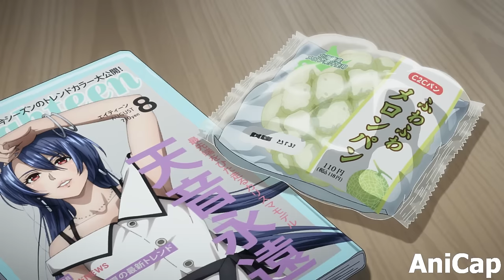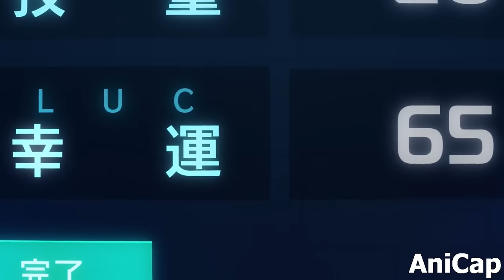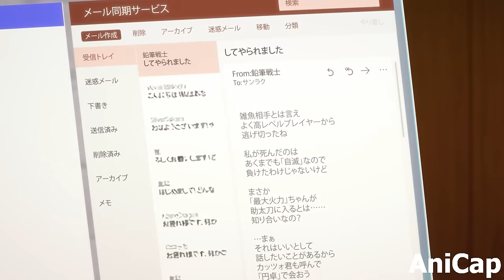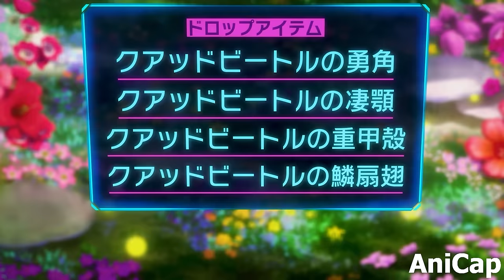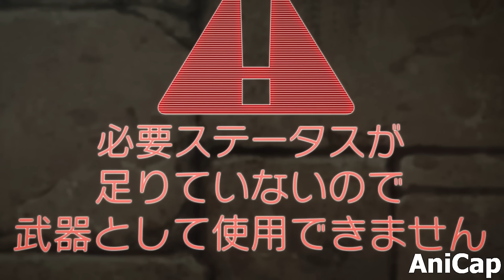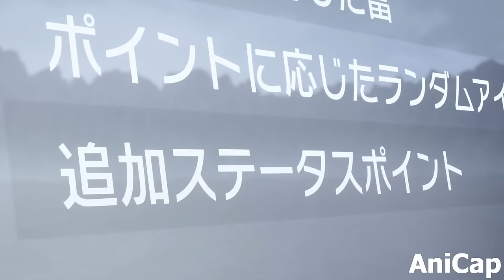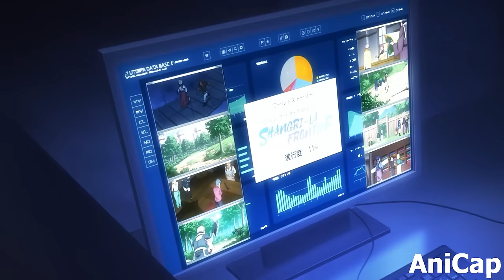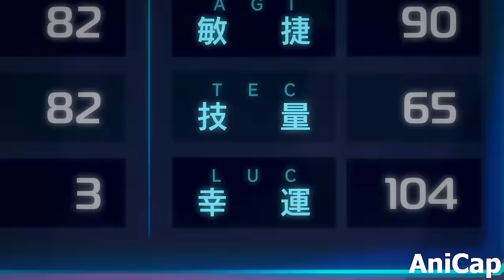God Gamer MAXED Luck Stat and Unlocks Hidden SS-Rank Quest to Become Overpowered | Anime Recap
0:00 Part 1
12:45 Part 2
22:08 Part 3
33:17 Part 4
44:25 Part 5
53:24 Part 6
1:03:00 Part 7
1:11:39 Part 8
1:19:37 Part 9
1:28:12 Part 10
1:36:46 Part 11
1:46:00 Part 12
1:54:23 Part 13
2:03:22 Part 14
2:14:28 Part 15
2:23:24 Part 16
2:33:50 Part 17
2:43:08 Part 18
2:53:16 Part 19
3:02:03 Part 20
3:10:05 Part 21
3:18:44 Part 22

Gamer Makes Glass Cannon Character to Defeat Colossus but Hides His Power
Expert Trash Gamer Enters God Tier VR Game and Creates OP Glass Cannon Character. Anime Recap
Expert Trash Gamer Creates OP Glass Cannon Build but Hides His Face to Be Ordinary